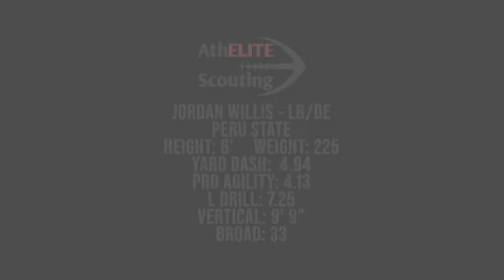Jordan Willis DL/LB AthELITE Pro Day 2020